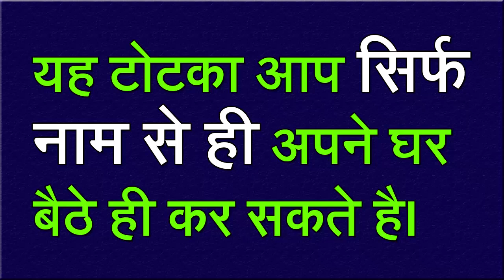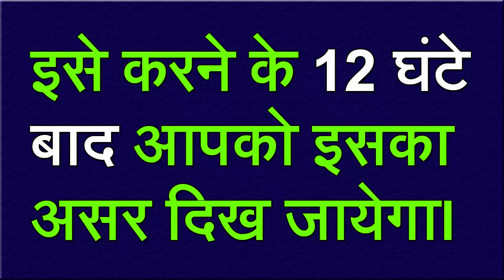नाम के साथ यह शब्द बोलिये ( ॐ ध्रुवा वश्य ) तुरंत खींचा चला आएगा || Three Magical Words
नाम के साथ यह शब्द बोलिये ( ॐ ध्रुवा वश्य ) तुरंत खींचा चला आएगा || Three Magical Words || अन्य उपाय टोटके और अधिक जानकारी के लिए अभी कॉल करे:Astrologer Ajay Sharma Ji:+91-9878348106 || नाम के साथ यह शब्द बोलिये ( ॐ ध्रुवा वश्य ) तुरंत खींचा चला आएगा || Three Magical Words